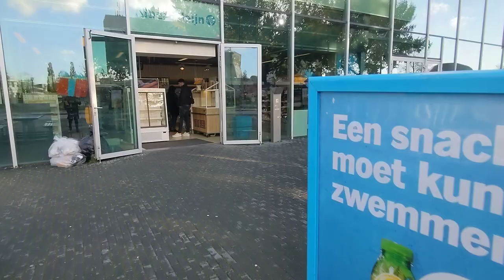Walking in Groningen 🇳🇱 - Hanze University 2022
Hanze University of Applied Sciences (Hanze UAS) is a Dutch university of applied sciences located in the city of Groningen in the Netherlands. It was founded in 1986 and is named after the city's medieval patron saint, Saint Martin Hanze. Hanze UAS offers a wide range of bachelor's and master's degree programs in fields such as engineering, business, health care, social work, and education. The university has a strong focus on practical, hands-on learning, and many of its programs include internships or other opportunities for students to gain real-world experience. Hanze UAS also has a strong international focus, with many international students and partnerships with universities and organizations around the world. In addition to its main campus in Groningen, Hanze UAS has satellite locations in other cities in the Netherlands, including Assen and Leeuwarden.